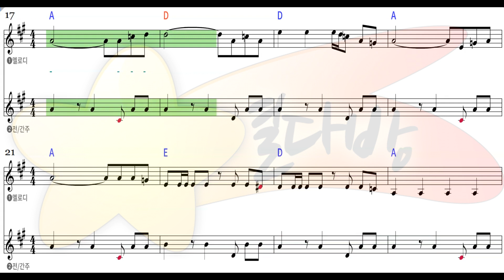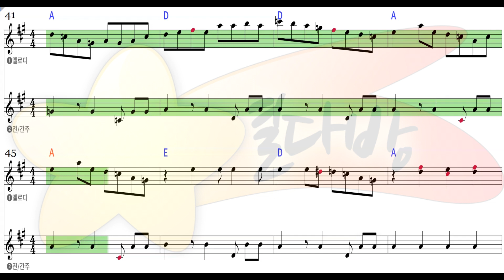[별다방/동영상악보] The Ventures - Shanghied twist (Melody Sheets on KARAOKE)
Original Key A
Transposing Key
Tempo 152
Melody Sheets